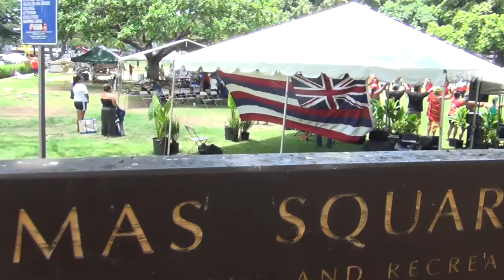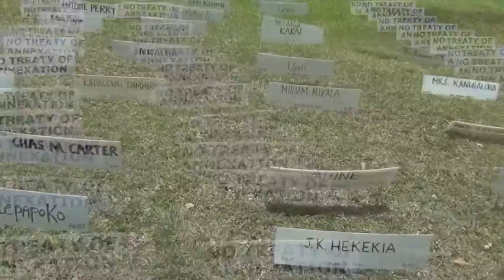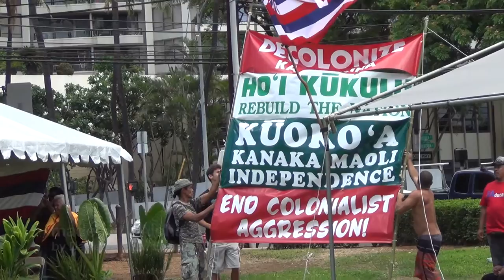LA HO'IHO'I EA - Restoration Day 2015 - Thomas Square, Hawai'i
LA HO'IHO'I EA 2015 is the 172nd anniversary.  July 31, 1843 was the day when a British admiral sailed into Honolulu with a proclamation from Queen Victoria restoring sovereignty to the King Kamehameha III, following a five-month-long rogue British occupation. The day was celebrated as a national holiday for several years thereafter. Since 1985 this holiday has been revived by Hawaiian sovereignty independence activists who symbolically lower the U.S. flag and raise the Hawaiian flag, demanding restoration of sovereignty independence from the United States.

Aloha from Hawai'i.